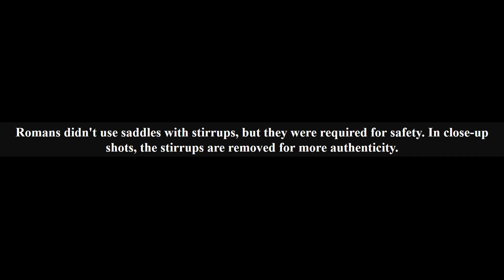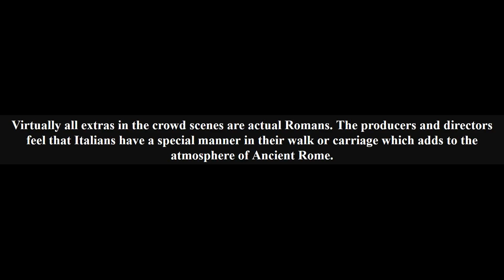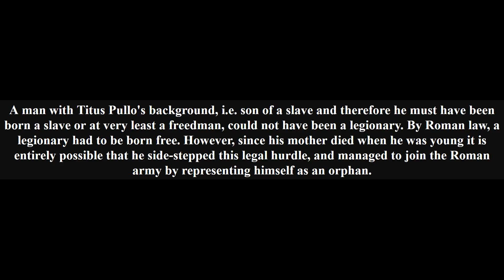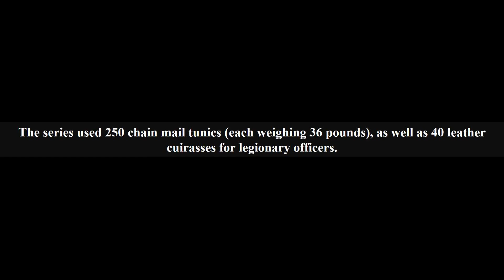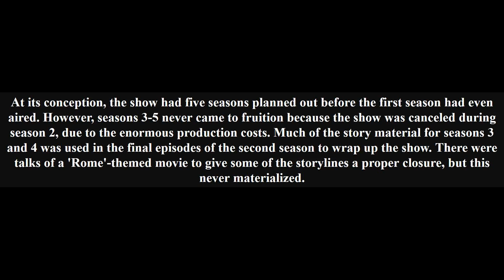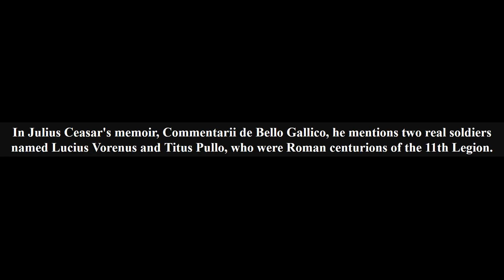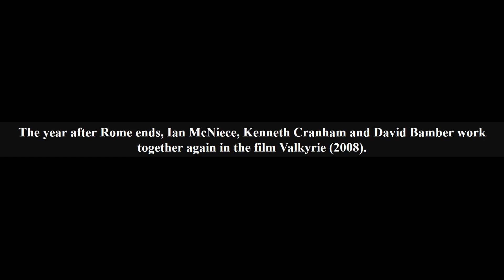37 Interesting Rome Facts You Didn't Know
37 Interesting Rome Facts You Didn't Know you might not know.